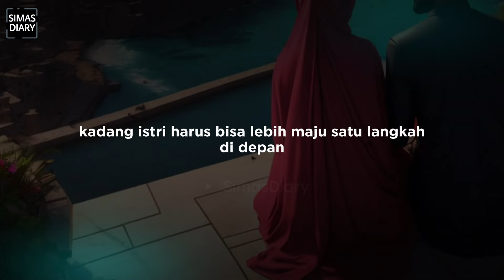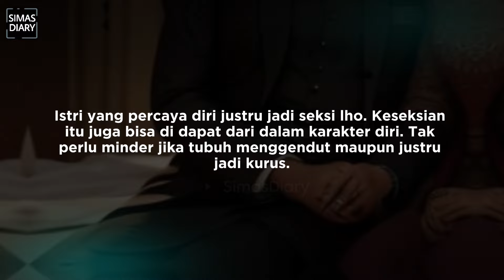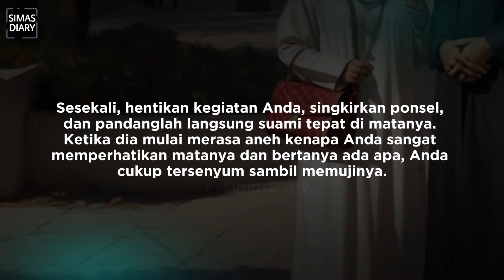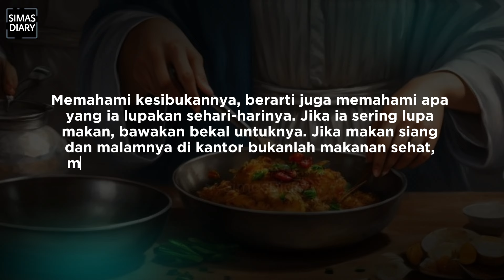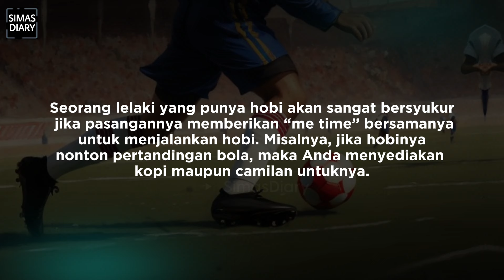6 Cara Ampuh Membuat Suami Makin Jatuh Cinta pada Anda | Tips Romantisme Rumah Tangga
Ini 6 hal yang bikin Suami makin jatuh CINTA pada Istri
6 Cara Ampuh Membuat Suami Makin Jatuh Cinta Lagi pada Istri

Hai semuanya! Dalam video ini, kita akan membahas 6 cara efektif untuk membuat suami Anda semakin jatuh cinta lagi. Kadang, sebagai istri, kita perlu mengambil langkah lebih maju untuk mempertahankan romantisme dalam rumah tangga. Mulai dari memberikan pujian di depan umum, menonjolkan bagian tubuh yang disukai suami, hingga memahami hobinya, semua tips ini bisa membantu mengembalikan letupan cinta di awal pernikahan.

Jangan biarkan rutinitas sehari-hari mengikis romantisme dalam rumah tangga. Yuk, tonton video ini sampai habis dan praktikkan tips-tips berikut untuk membuat suami makin sayang dan cinta pada Anda!